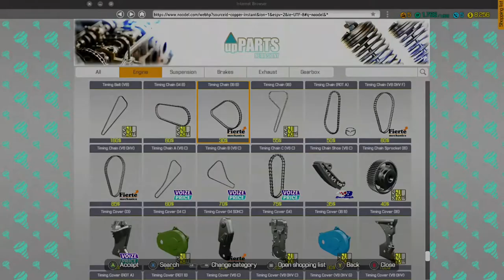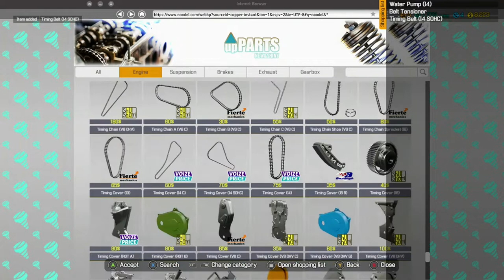Car Mechanic Simulator - 11th Job - Katagiri Katsumoto - Timing Related Parts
This is my 11th job as a mechanic in this game.

Katagiri Katsumoto

Replace Timing Related Parts (list provided)

Builld and expand your repair service empire in this incredibly detailed and highly realistic car mechanic simulator game, where attention to car detail is astonishing. Find classic, unique cars in the new Barn Find module and Junkyard module. You can even add your self-made car in the Car Editor.